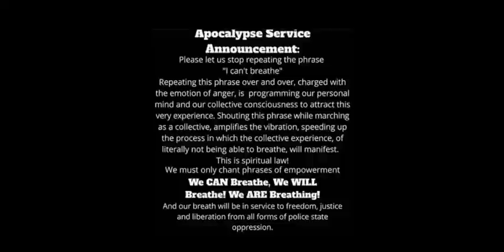REVOLUTION ragemusic rock afropunk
“REVOLUTION”
From the New @supanovaslom Album “Love In The Midst Of Chaos”